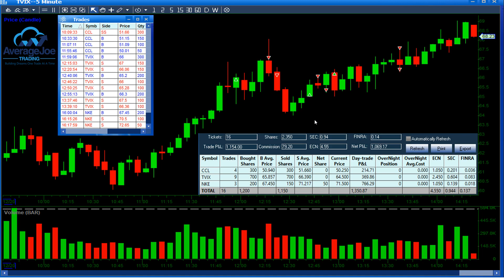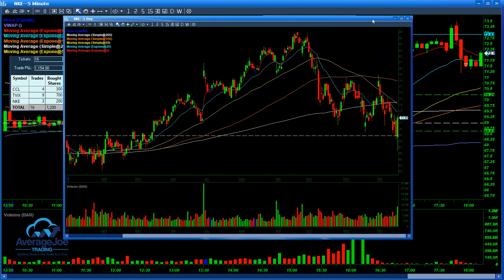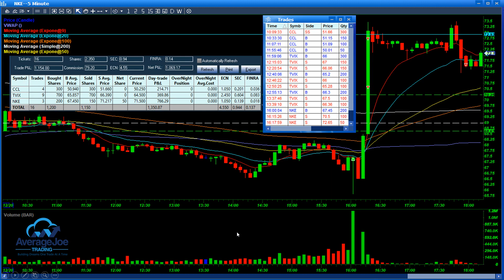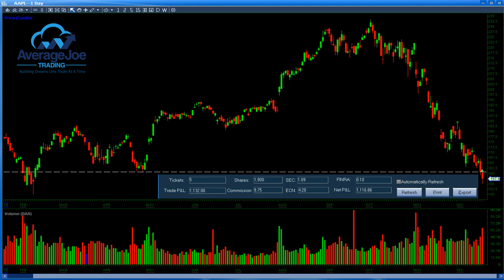+ $2383.88 today including $1267.02 in small account! Who Needs $TVIX! + $766.29 on $NKE!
*  Did not have the latest P&L on the video for the small account.  $1267.02 was the final figure.